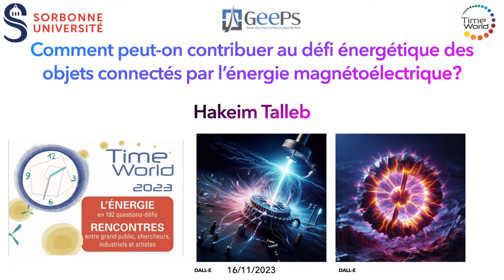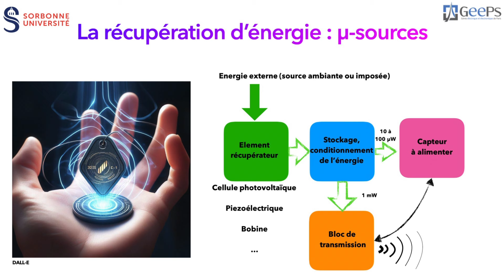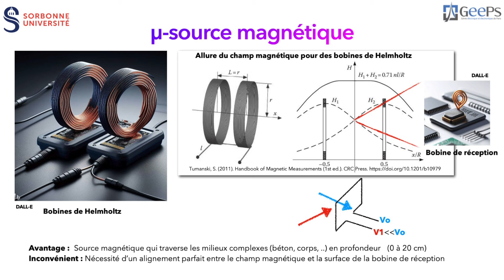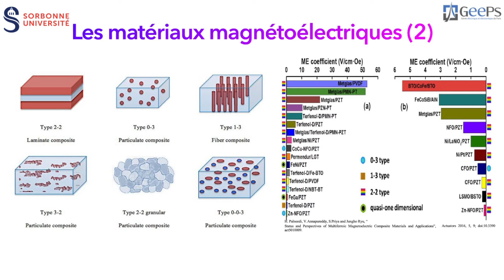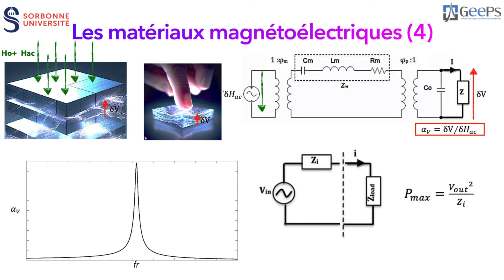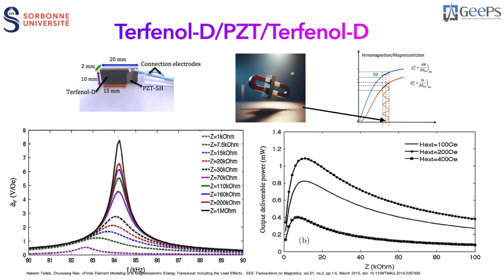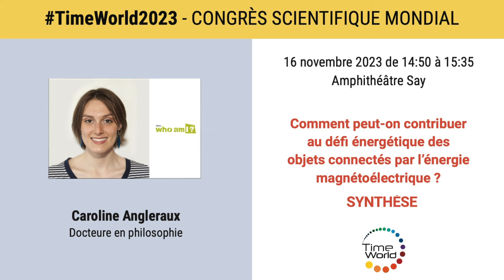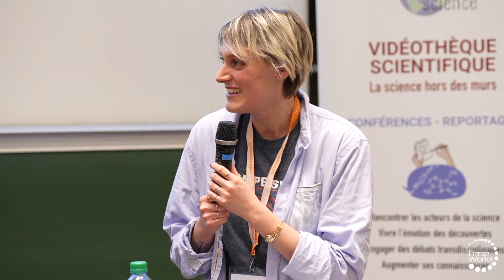L’ÉNERGIE MAGNÉTOÉLECTRIQUE PEUT-ELLE RELEVER LE DÉFI ÉNERGÉTIQUE DES OBJETS CONNECTÉS ?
Hakeim Talleb est maître de conférences au laboratoire GeePs (Génie Electrique et Electronique de Paris) à Sorbonne Université dans laquelle il occupe aussi le poste de Vice-Président de la commission des enseignements à l’UFR d’ingénierie. Son expertise concerne la modélisation multiphysique des capteurs à base de matériaux fonctionnels, et plus particulièrement l’étude de micro-sources d’énergie utilisant des matériaux magnétoélectriques. En 2016, il a obtenu son HDR et a été promu au rang de Senior Member de l’IEEE, en reconnaissance de ses contributions dans le domaine de l’ingénierie électronique. De 2019 à 2021, il a été nommé expert à l’ANSES (Agence nationale de sécurité sanitaire de l’alimentation, de l’environnement et du travail), où il a participé à un groupe de travail chargé d’évaluer les risques potentiels liés à la technologie émergente de la 5G. Tout au long de sa carrière, il a publié de nombreux articles scientifiques, tant dans des revues que dans des conférences internationales et nationales, ce qui a contribué à l’avancement des connaissances dans le domaine des capteurs et des matériaux fonctionnels. Son travail de recherche vise à développer des capteurs innovants et efficaces, ouvrant ainsi de nouvelles perspectives pour les applications pratiques et l’amélioration de la technologie.

Conférence : Comment peut-on contribuer au défi énergétique des objets connectés par l’énergie magnétoélectrique ?
Le 16 novembre 2023 au Cnam à Paris lors du congrès mondial TimeWorld Energie.

L’émergence des objets connectés engendre une augmentation significative de l’utilisation des piles et des batteries, qui sont très énergivores lors de leur fabrication et de leur recyclage complexe. Ainsi, il devient impératif de trouver des alternatives pour alimenter efficacement les objets connectés du futur. Parmi les options envisageables pour réduire cette dépendance aux éléments polluants, la télé-alimentation magnétique se distingue pour rendre les objets connectés plus durables et plus écologiques. Cette présentation mettra en évidence une nouvelle solution novatrice qui combine les propriétés piézoélectriques et magnétostrictives des matériaux composites magnétoélectriques. Ces caractéristiques exceptionnelles ouvrent la voie à une autonomie accrue des futurs objets connectés, tout en favorisant leur implantation dans des environnements complexes tels que le corps humain pour des applications biomédicales.